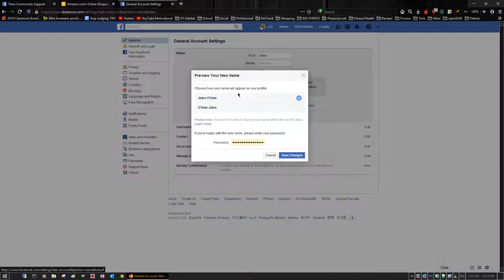Name Change on Facebook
How to change your name on Facebook (desktop).